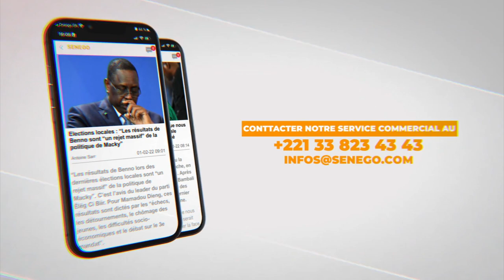La réplique salée de Cheikh Tidiane Niass à Fatoumata Ndiaye Fouta Tampi.